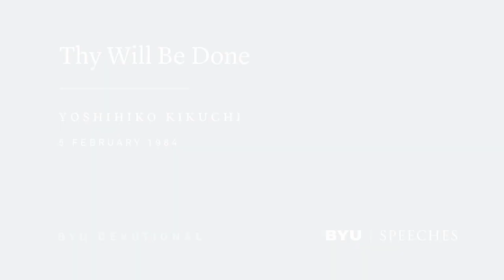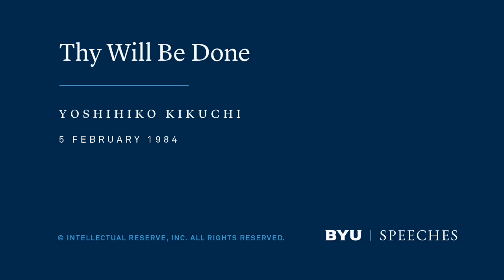Thy Will Be Done | Yoshihiko Kikuchi, Feb 1984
No matter what trials and tribulations come our way, we must develop the faith to be able to say to our Heavenly Father, "Thy will be done."

This devotional was given on February 5, 1984.